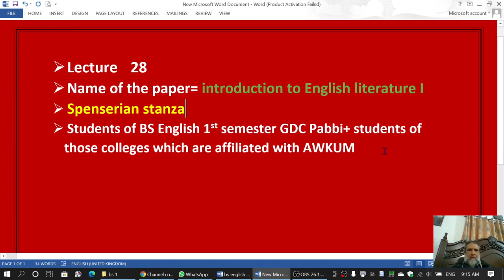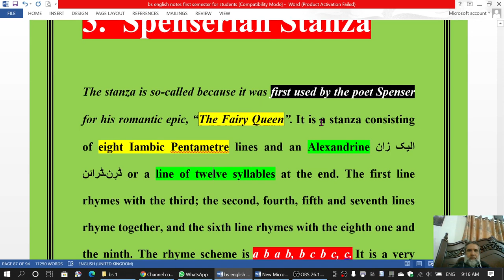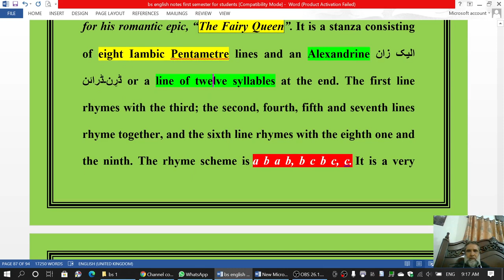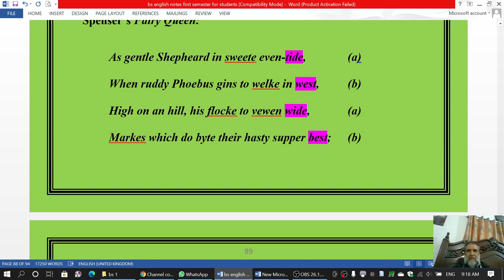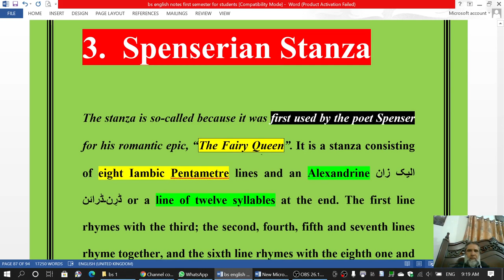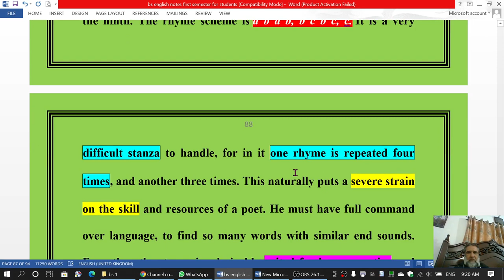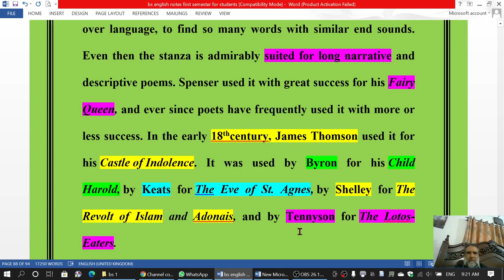Spenserian stanza lecture 28 intro to English literature 1 bs 1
Spenserian stanza